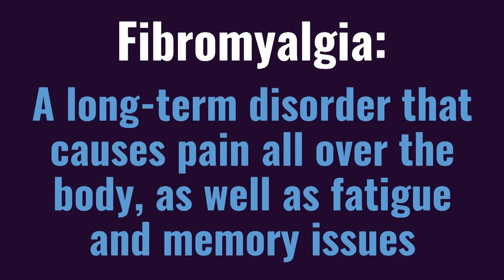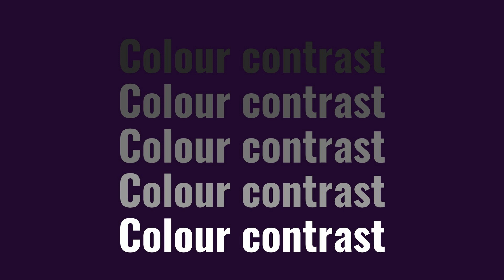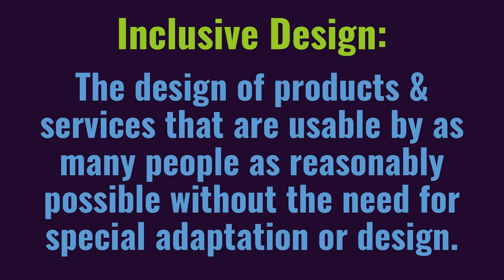POURing Over Your Website: An Introduction to Digital Accessibility | Ashleigh Lodge | TEDxWinnipeg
Digital accessibility - what it is and why it's important.  Most sites/apps are awful as far as accessibility goes. It's not something that's taught, & even when there is some awareness, it's considered too hard and costly to implement. Ashleigh raises visibility about why it's important from both social & business perspectives, and provides  information & tools for people to take back to their own projects use. Ashleigh Lodge is the Application Development Manager at Neovation Learning Solutions, which encompasses the development, UX and QA teams for multiple products. A graduate of the Computer/Analyst Programmer (CAP) program at Red River College, she has held various development and management roles in the tech industry for the past nine years.

In her free time, you can find Ashleigh either playing Pokémon Go, or consuming a truly frightening amount of pop culture media, including movies, TV shows, comic books, and novels (and usually both at the same time!) This talk was given at a TEDx event using the TED conference format but independently organized by a local community.